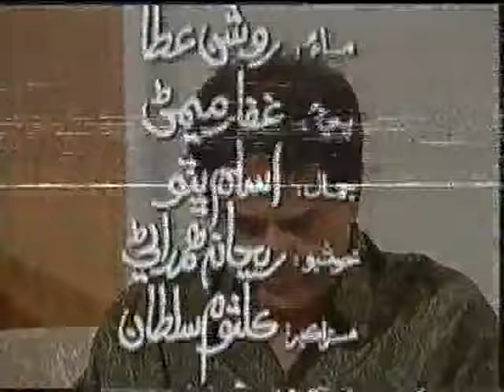Ajan Ki Aahin Ghamoon Sachaar (اڃان ڪي آهن گامون سچار) Old Sindhi drama part-27 | Pakistani Drama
This was one of the best Pakistani drama broadcasted in the '90s era. This era was also known as the golden era of PTV. This drama series is in the Sindhi Language tries to reflect the culture and tradition of Sindh and entertain its viewers by leaving a good message of life at the end.

Great Sindhi Play was written on the Life of an innocent and simple SINDHI man who always speaks the truth as he learns from his primary teacher that always speaks the truth.
So he decides to follow this instruction throughout his life he only clear 8th class and proudly says that he is 8th class pass in the whole Drama. He faces too many difficulties in life due to his true nature but in the end, he became successful and helped his other villagers to live a good life.

Muhammad Yusuf plays the main role in this drama and entertains its viewers with his funny nature in this drama. Every actor plays a vital role in this drama, truly a wonderful drama ever produced by PTV.